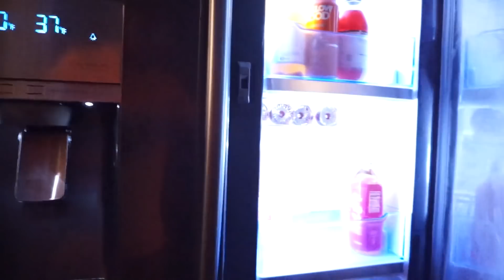WE FINALLY MOVED!